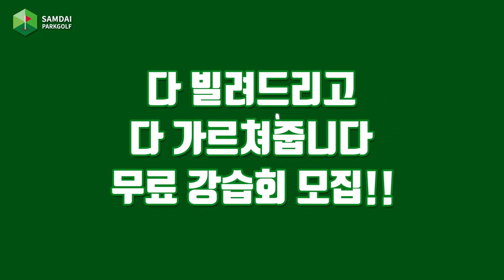파크골프 초보를 위한 용어 바로 알아보기 알바트로스,버디,이글 파크골프쉽게 배우기 삼대파크골프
파크골프 참여 중  무슨 뜻인지 잘 모르는 속어들에 대하여

파크골프 쉽게 배우기 !! 삼대파크골프